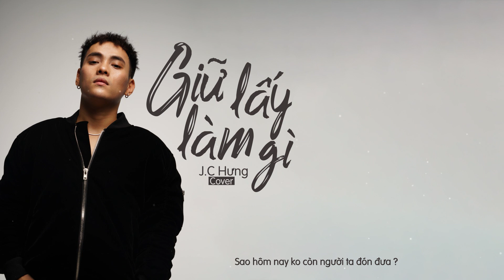MONSTAR - GIỮ LẤY LÀM GÌ | JC HƯNG COVER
MONSTAR - GIỮ LẤY LÀM GÌ | Official Music Video

“GIỮ LẤY LÀM GÌ”
Composer: GREY-D

Video Lyrics : Trịnh Thế Nhật Hòa (HT KING)

[Verse 1]
Có lý do nào khác nói cho anh nghe đi
Vì dòng tin nhắn tối qua thật vô lý
Chắc có ai đã khiến em mơ về nơi khác
Ừ thì đêm nay ta mới viết nhạc

[Pre-Chorus]
Oh no yeh oh no
Theo em thì ta vốn không hợp nhau ?
Người nào viết hết những giấc mơ, giờ chôn giấu
Thôi đưa hàng trăm lý do của em
Giờ thì đừng nói nữa, hãy bước đi thật xa..

[Chorus]
Mọi thứ cứ thế lướt theo một cơn gió
Một người mới có lẽ với em là mãi mãi
Bỏ hết quá khứ có nhau thật lâu thật lâu
Vì mình không yêu nhau, giữ lấy làm gì.

[Verse 2]
Sao em còn đứng ngoài mưa ?
Sao hôm nay ko còn người ta đón đưa ?
Và dường như cảm giác đôi mắt em đã không như ngày xưa
"Tin em một giây được không ?"
"No..."
Không đâu anh đã tin em mấy trăm lần..
Vì từng cho đi hết và đổi lại cái kết cô đơn, chẳng như mộng mơ đã hứa..

[Bridge]
Thôi bắt anh vào trong cuốn phim mà em diễn bấy lâu nay
Vì niềm tin cho nhau nay đã không còn nữa...

Là vì mình không yêu nhau, giữ lấy làm gì..

📍► Theo dõi JC Hưng trên :
© Bản quyền thuộc về JC Official
© Copyright by JC Official & METUB Network ☞ Do not Reup